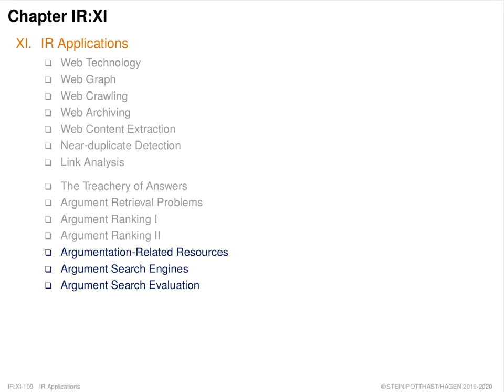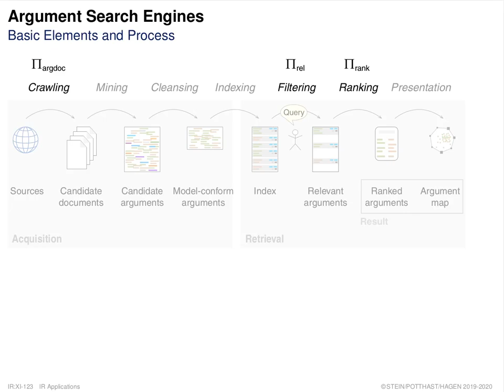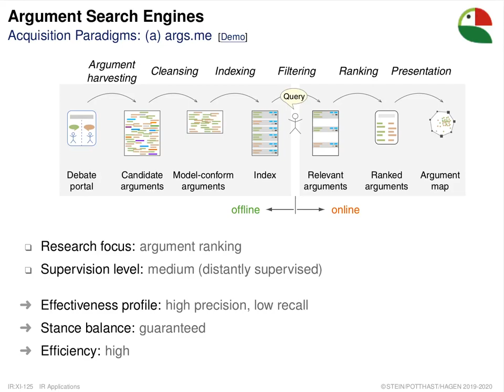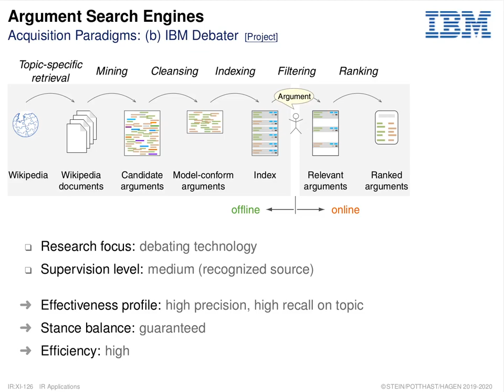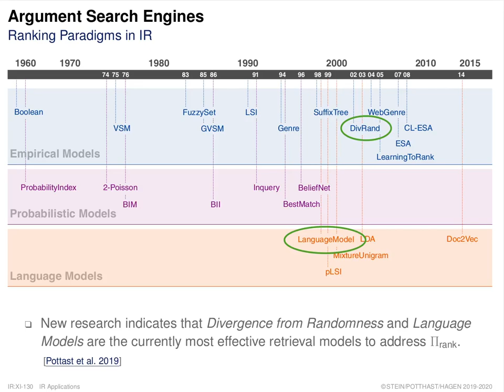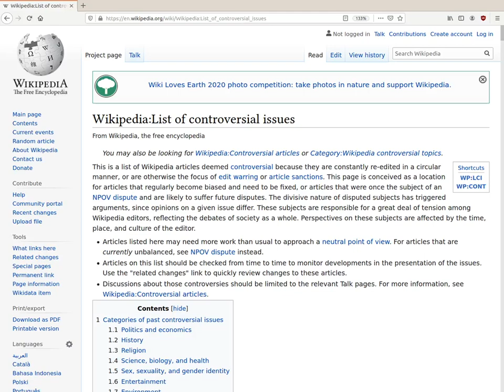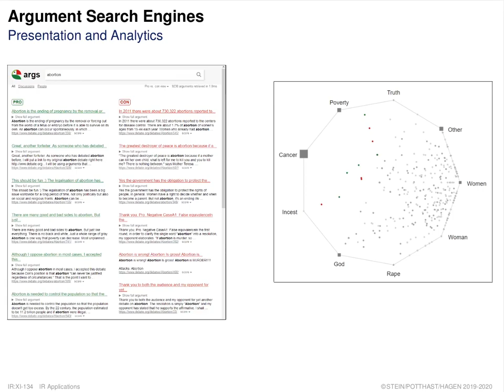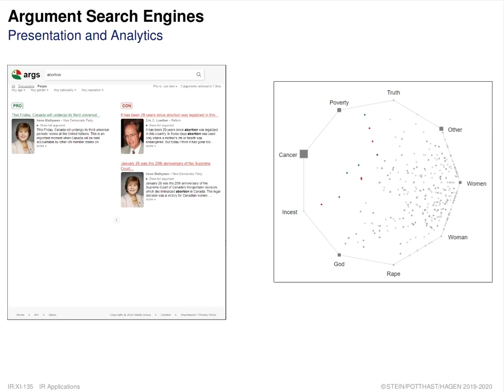Information Retrieval » IR Applications » Argument Search » Argument Search Engines (028)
Part. IR Applications.
Unit. Argument Search.
Section. Argument Search Engines.